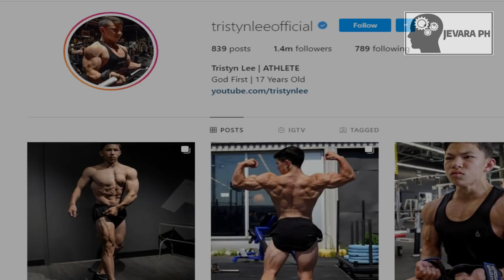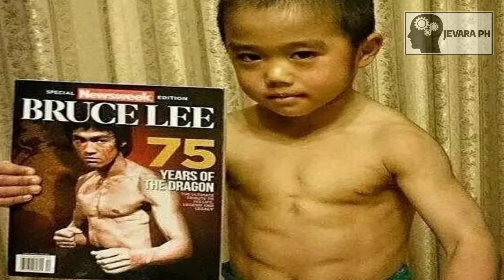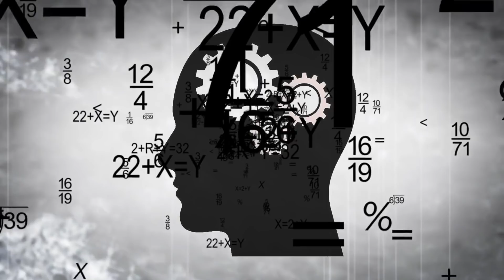10 Pinaka Malalakas Na Bata Sa Buong Mundo | Jevara PH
Kilalanin natin ang mga batang nagtataglay ng talentong hindi mo aakalain. Paano naging inspirasyon ang mga batang ito sa buong mundo?